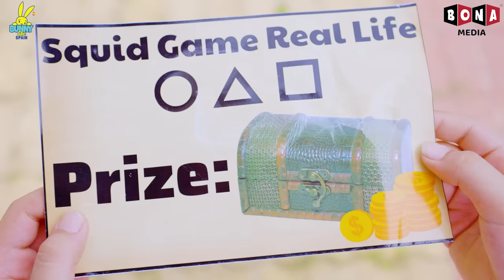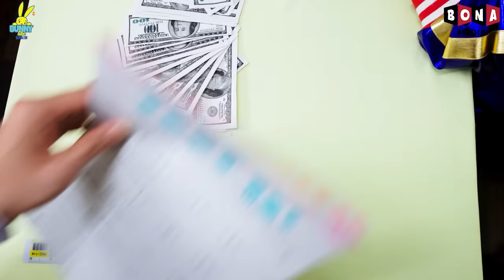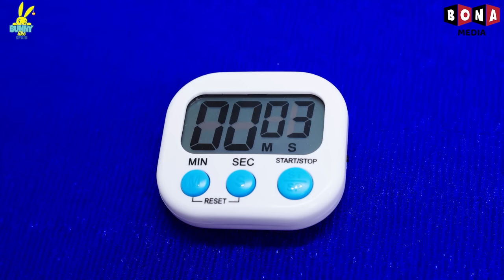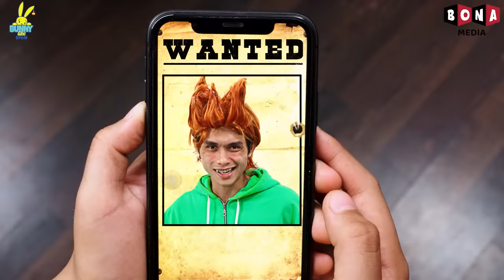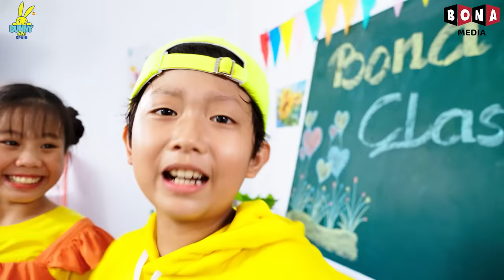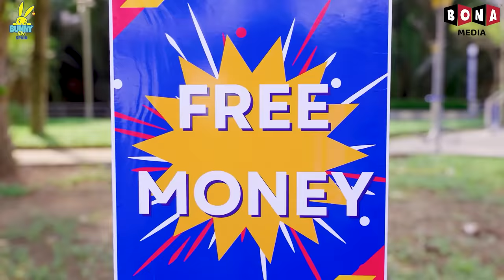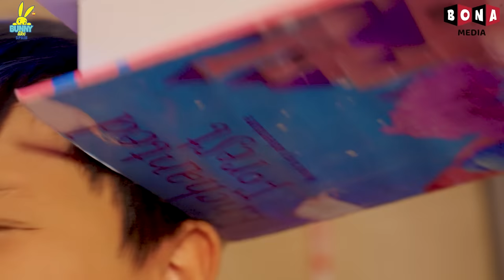Luz Roja Luz Verde En Juego del Calamar Vida Real Nueva Versión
Somos fans de la película Squid Game y del juego Friday Night Funkin'. Súper grandes fans, puedo decir!
Estábamos pensando en qué pasaría si combinamos FNF y Squid Game en películas cortas en la vida real. Boyfriend, Girlfriend, Selever y sus amigos solo tienen una misión para sobrevivir y ganar todos los desafíos. Nuestra combinación de juegos FNF y películas de Squid Game promete brindar momentos de relajación y alegría a todos.

Todo el contenido de audio y visual de este canal es propiedad de BONA MEDIA.

Si hay alguna queja de derechos de autor.
🍎 CREDIT 🍎
Producer -  Vu Huy
Director -  Ngoc Quy
Director of photography: Phuoc Loc
Scriptwriter - Thanh Huyen
Voice Talent -  To Uyen